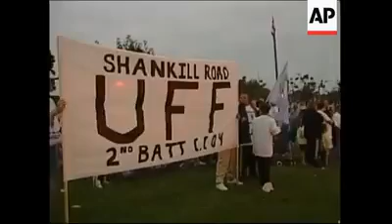Johnny Adair and C Company stand in the cocraine estate to remember loyalist billy wright